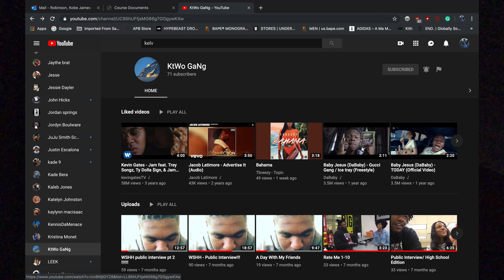University Of South Carolina Game Day Vlog| Tailgate and Game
Hey guys welcome or welcome back to the channel i hope you guys enjoy this video as much as i enjoyed making it im gonna be at the next game so if you see me around say whats up and lets hang!